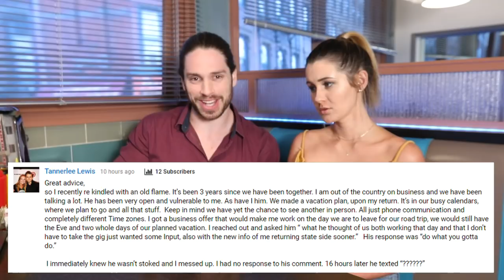Are Your Standards For A Guy Too High? What If You're Doubting Your Standards - Ask Mark #58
Get your FREE copy: These 12 Irresistible Text Messages will Make Him Yours... #7 Will Blow Your Mind!

 “are your standards for a guy too high?” “what to do if you’re doubting your standards?” “how to have good standards in men?” and “how to know if your standards are too high” Those are the questions we’re answering today! This is dating and relationship advice delivered differently. Today is Are Your Standards For A Guy Too High? What If You're Doubting Your Standards – my guide to are your standards for a guy too high and knowing how to tell if your standards are too high. This is Ask Mark, where I (Mark Rosenfeld, dating and relationships coach from MakeHimYours) and Mastercoach Jermia Turner answer questions directly from you, my subscribers!

Sorry about the harsh lighting in this video!

𝐈𝐍 𝐓𝐇𝐈𝐒 𝐕𝐈𝐃𝐄𝐎, 𝐈’𝐌 𝐀𝐍𝐒𝐖𝐄𝐑𝐈𝐍𝐆 𝐘𝐎𝐔𝐑 𝐐𝐔𝐄𝐒𝐓𝐈𝐎𝐍𝐒 𝐈𝐍 𝐀 𝐒𝐔𝐁𝐒𝐂𝐑𝐈𝐁𝐄𝐑 𝐅𝐀𝐐! 𝐇𝐄𝐑𝐄 𝐀𝐑𝐄 𝐓𝐇𝐄 𝐐𝐔𝐄𝐒𝐓𝐈𝐎𝐍𝐒: ⬇️

0:00 - Intro and free stuff!
0:30 - Are Your Standards For A Guy Too High? What If You're Doubting Your Standards
3:24 - Why Did Your Ex Block You
7:05 - How To Clean Up A Texting Mess With An Old Flame

The first dating advice question me and Mastercoach Jermia Turner answer today is about are your standards for a guy too high and how to know if your standards are too high. What if the pickings are so slim and what if you’re doubting your standards? How to know if the guy meets your standards and if you feel that he doesn’t – how to know if your standards in a guy are too high? This is a great question all about how to have good standards in men. Are you standards for a guy too high? If you’re asking yourself this question then this video about what if you’re doubting your standards and how to know if your standards are too high is a MUST watch! Are your standards in men too high – find out with me (Mark Rosenfeld) and Jermia Turner now!

The second dating advice question me and Mastercoach Jermia Turner are answering is in regards to why did my ex block me. Why did he block you? Why do ex’s block you and why does a guy block you on social media? It can be disheartening to see that your ex has blocked you and you want answers as to why. Me and Jermia will be explaining why your ex blocks you on social media and the reasons that can be behind it.

The final dating advice question me and Mastercoach Jermia Turner are answering is about how to clean up a text mess with an old flame. When tennerlie and her man were set to reunite for an amazing holiday – things all went bad via some text message confusion. Can this situation be salvaged?

Ask Mark is my brand new, weekly extra content video when I answer some of the best question of the week directly from YOU - my wonderful subscribers.

Click the video to watch and don't forget to leave your own comment so you might get featured next week!

Enjoy! This is Mark Rosenfeld, dating and relationships coach from Make Him Yours :)

Mark Rosenfeld is the Australian dating and relationship coach for women and the founder of Make Him Yours, a dating advice and relationship advice service empowering women to find the love they desire.